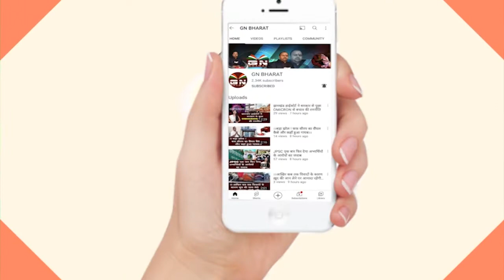Single Use Plastic Ban: सिंगल यूज प्लास्टिक पर आज से प्रतिबंध